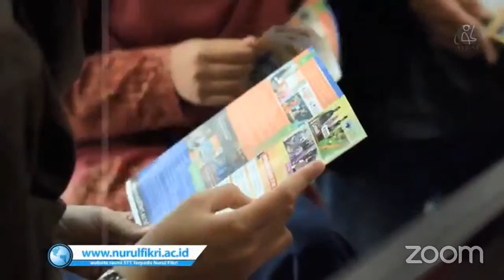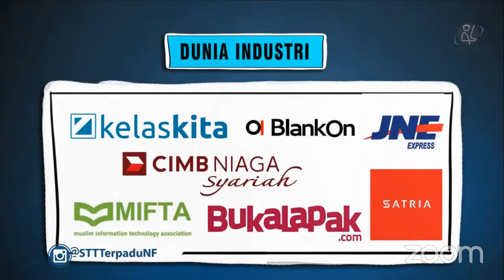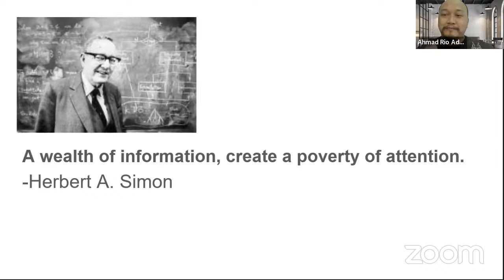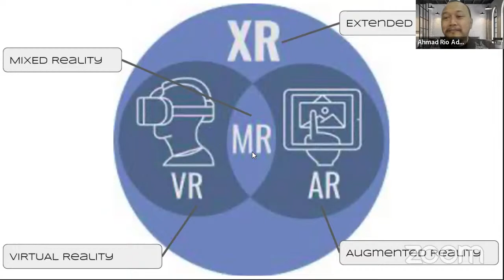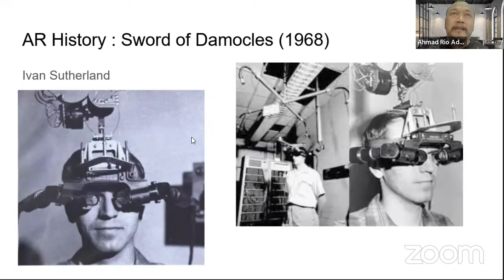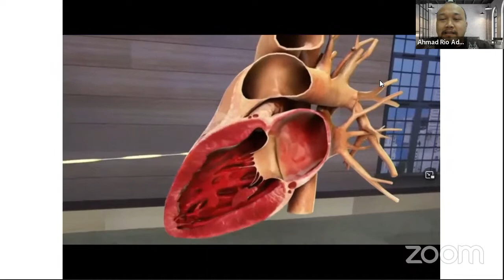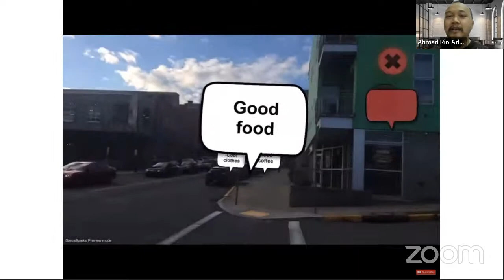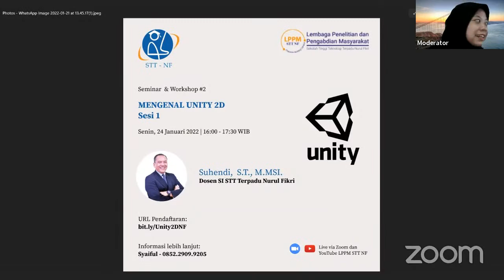Seminar & Workshop LPPM STT Terpadu Nurul Fikri #1 - Immersive Technology